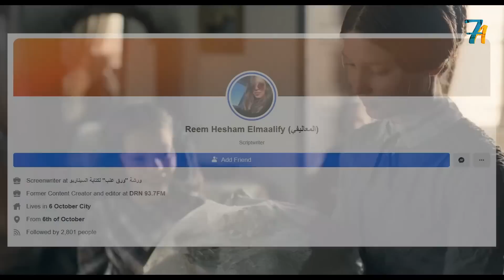صاحب قصر يقع فى حب مربية بنته الشابه, لكن يوم الفرح بتكتشف عنه سر ممكن يدمرها jane eyre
jane eyre ملخص فيلم